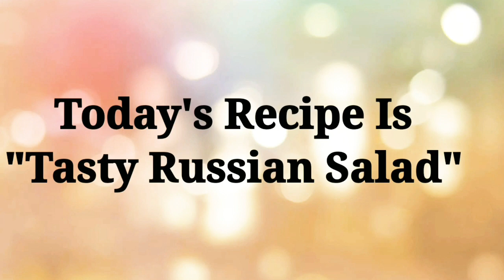Homemade Russian Salad |Easy Recipe |Artist Bandi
Asslamualaikum

Artist Bandi